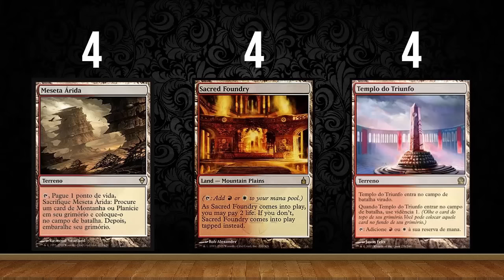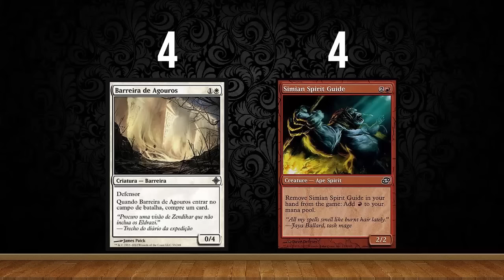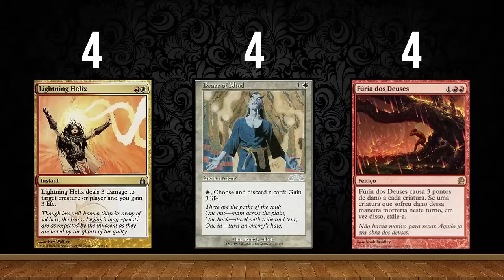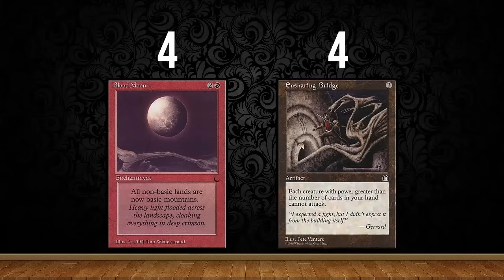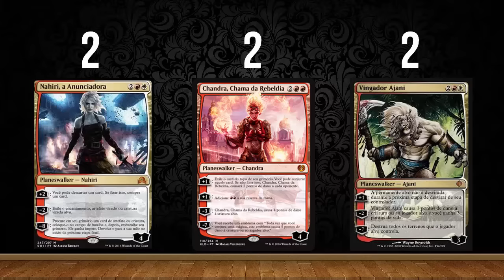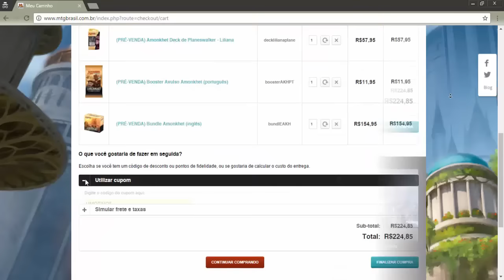Deck Tech | Boros Prison (Modern)